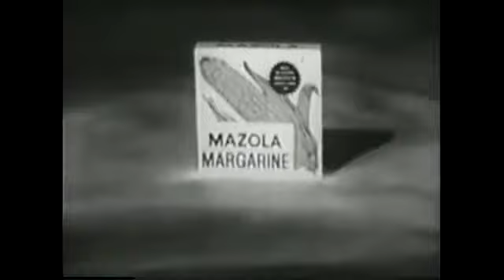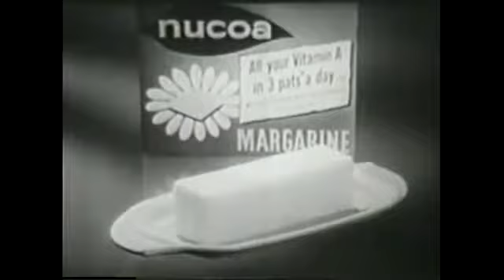As The World Turns - Classic Black and White Clip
Classic scene from ATWT featuring Helen Wagner.

Episode of the soap opera "Love of Life" from February 8, 1955. Kinescope recording also contains original commercials.